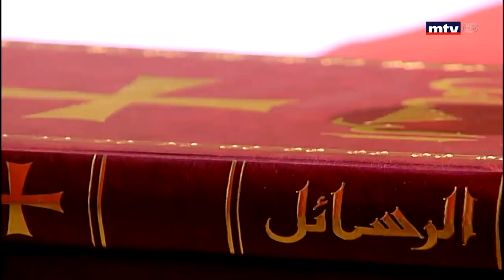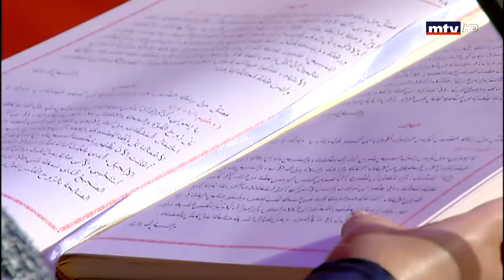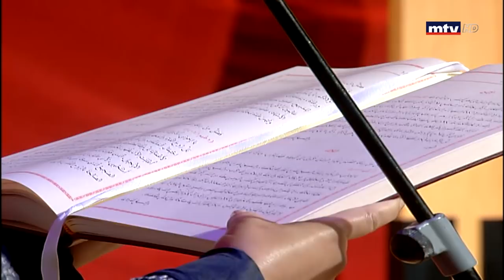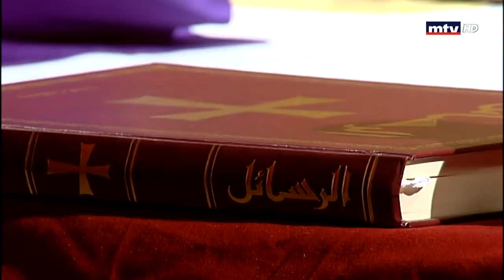قدس معنا - 24/03/2020